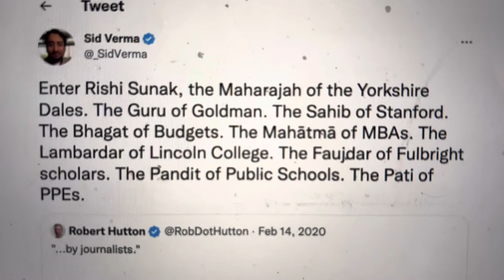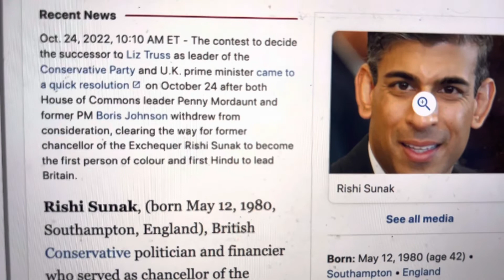Rishi Sunak New UK Prime Minister Britain’s Obama And An Intelligent Conservative For A Change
Rishi Sunak New UK Prime Minister Britain’s Obama And An Intelligent Conservative For A Change Read our new ZennieReport.com News